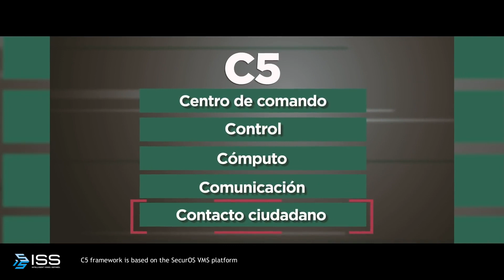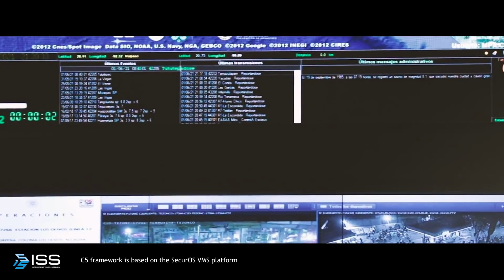Mexico City uses ISS software to manage its C5 security system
The SecurOS® video management platform from ISS serves as the backbone for Mexico City’s C5 integrated security system, which includes a network of more than 65,000 IP cameras and a variety of other sensors deployed throughout the city to safeguard visitors and residents alike.